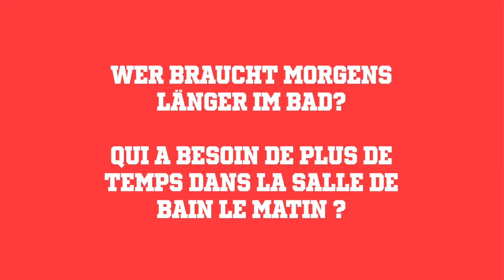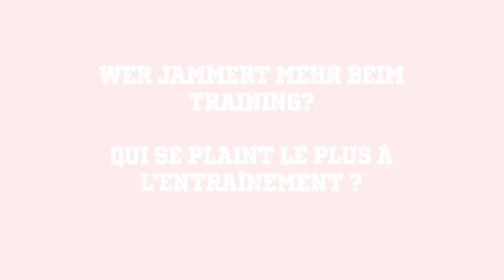YOG BA 2018 - Toi ou Moi (Athletics)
Mit Ditaji Kambundji und Gaëlle Maonzambi.

Avec Ditaji Kambundji et Gaëlle Maonzambi.